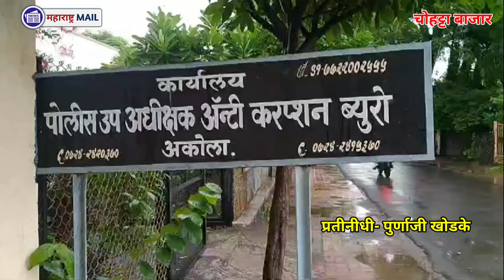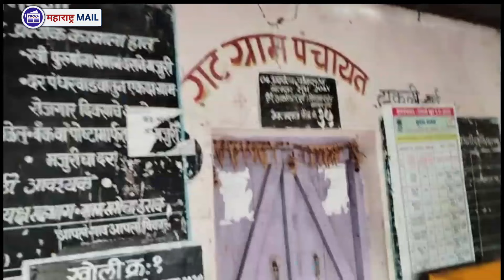५० हजारांची लाच मागणाऱ्या सरपंचासह वडील एसीबीच्या जाळ्यात !